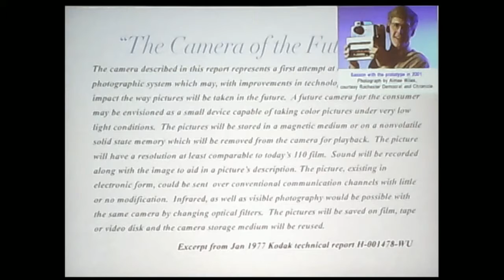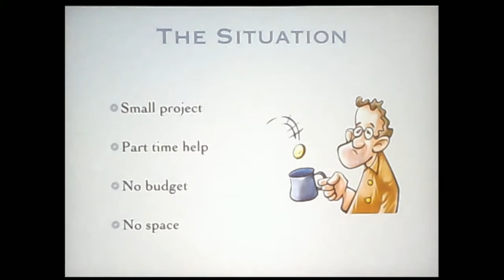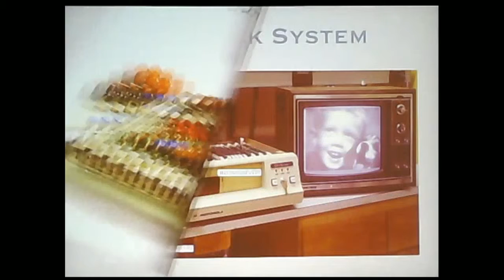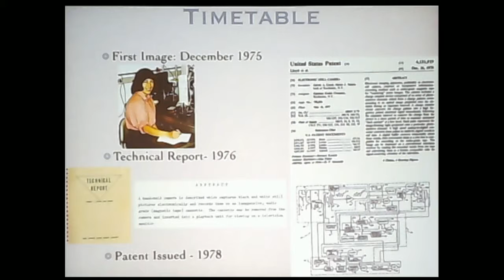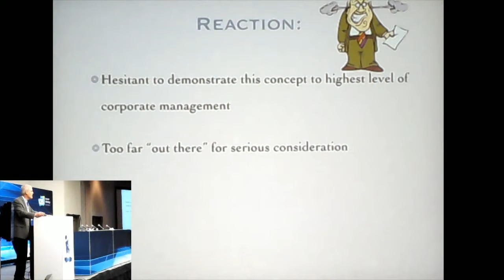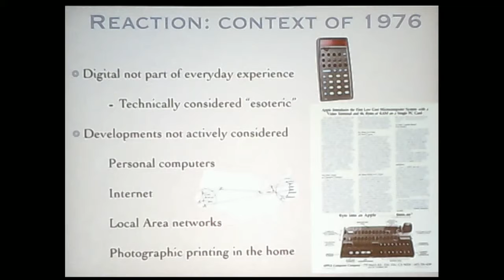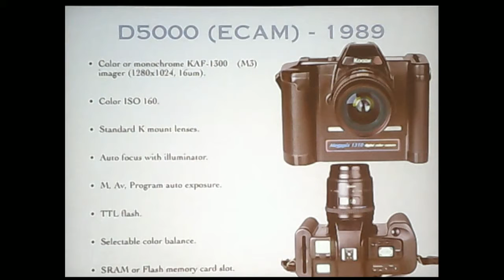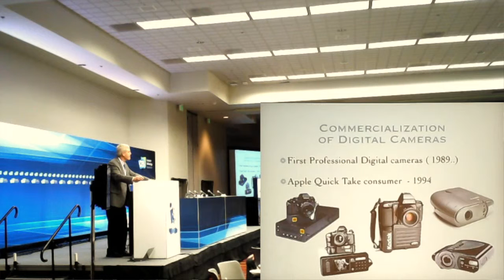2016 IEEE Masaru Ibuka Consumer Electronics Award. Steven J. Sasson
2016 IEEE Masaru Ibuka Consumer Electronics Award

Steven J. Sasson
"For designing and building the first digital still camera"